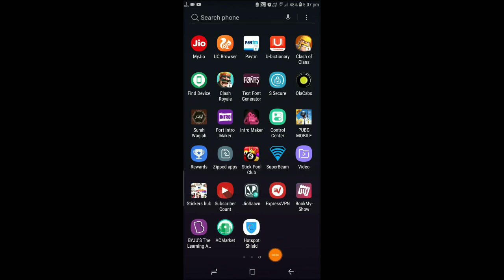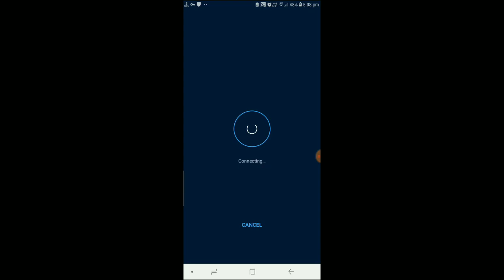How to Get (AKM Orange) Skin in 20 uc in PUBG Mobile 100% Real video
🔴PUBG ID🔴IG彡Irshad۰YT🔴

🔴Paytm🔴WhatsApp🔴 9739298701